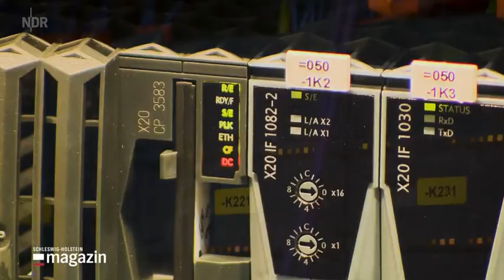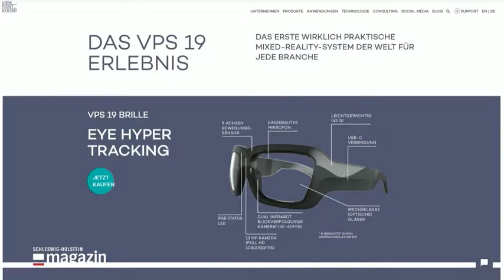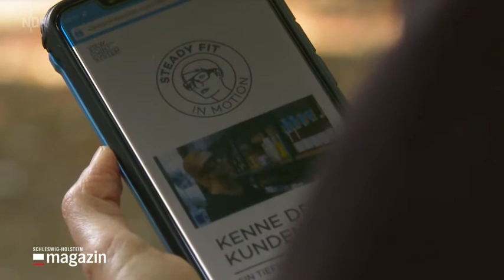Hightech-Brille für Fernwartungen | SH Magazin 13.10.2020